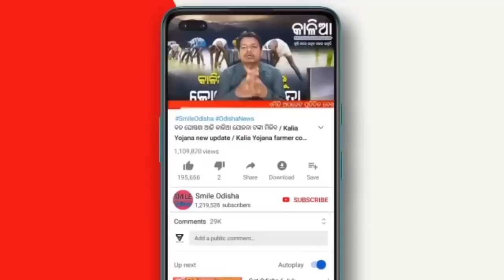18 November 2022 odisha news | Today breaking news | kalia yojana money ! heavy rain in Odisha